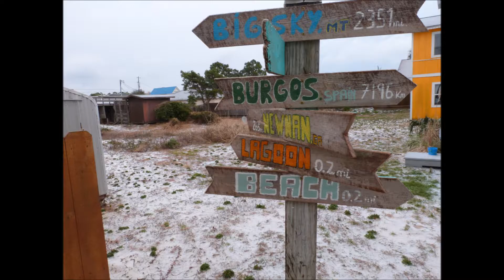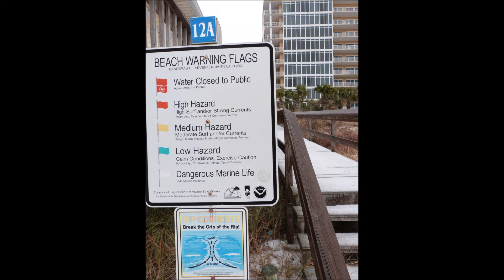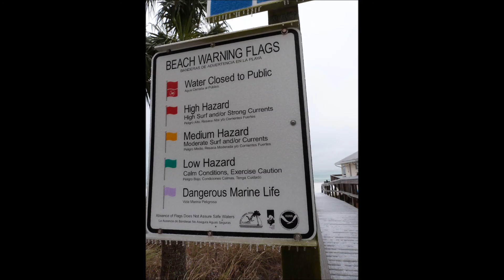Snow Day at the Beach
Here are a couple of photos of PCB covered in snow.